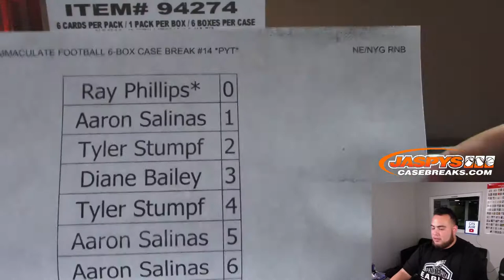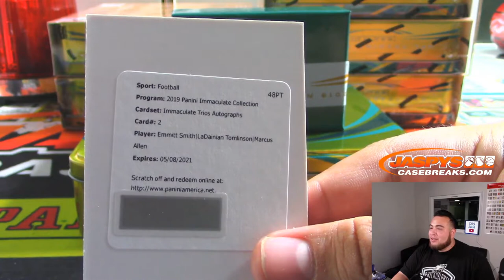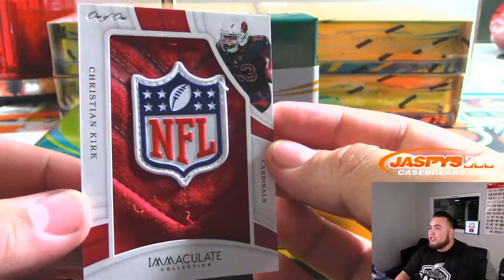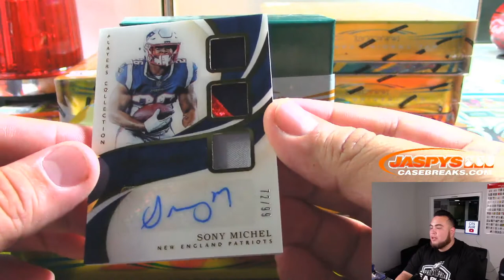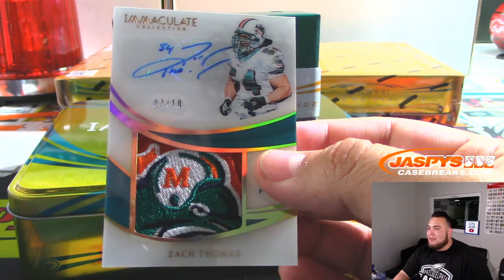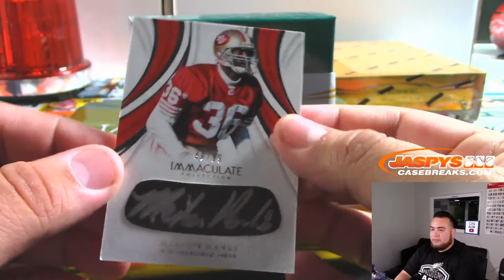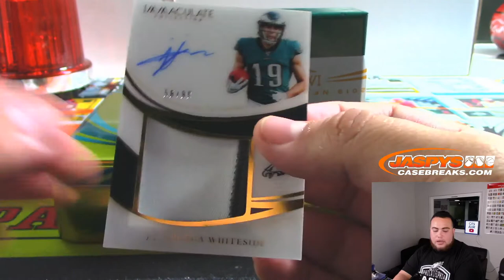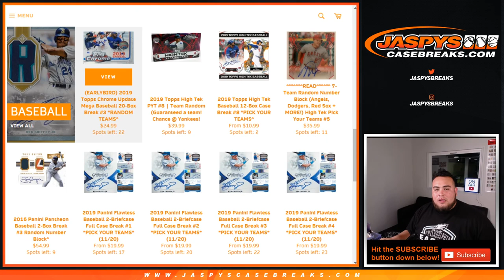FIRE CASE! SUN. 11/17 - 2019 IMMACULATE FOOTBALL 6-BOX CASE BREAK #14 *PYT*